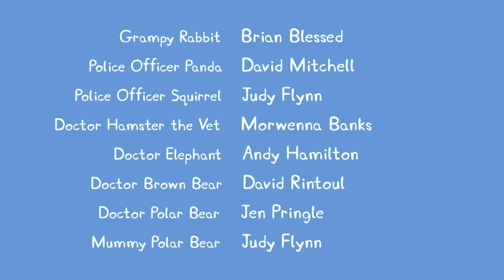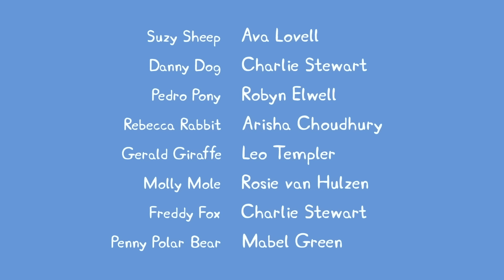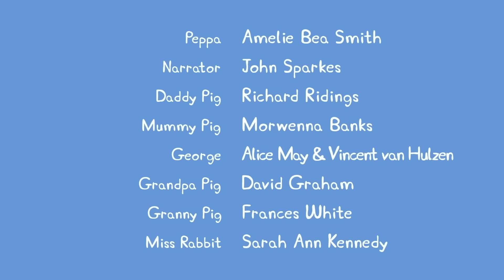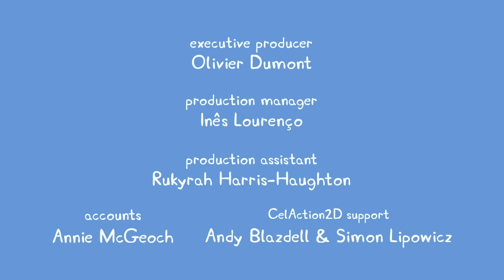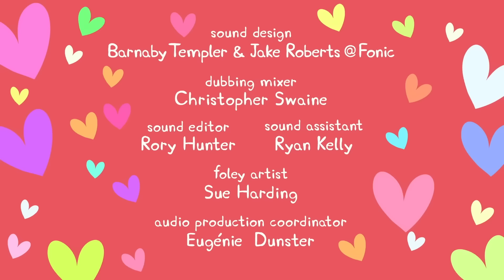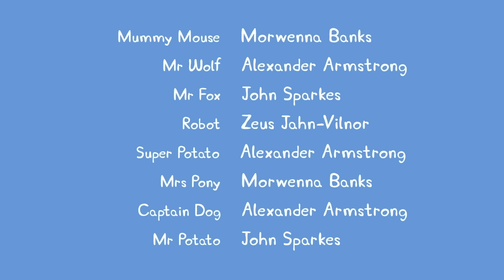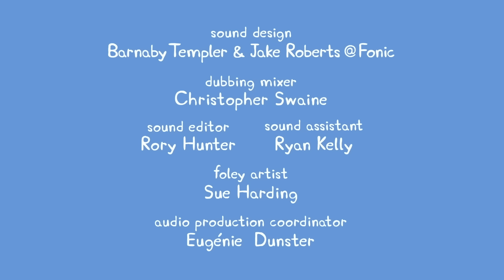Peppa Pig Goes Swimming At The Waterpark 🐽 Peppa Pig Kids Videos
The Kids Videos YouTube channel is a safe place for kids to watch their favourite Peppa Pig clips and full episodes, with special compilations, seasonal content, and exclusive videos, only available on the Official Best of Peppa Pig YouTube channel.

Peppa aims to create a safe environment with age-appropriate content so you can have peace of mind whilst your little piggies interact with the Kids Videos Channel. We have created a world of Peppa with the best episodes and compilations to keep even the most dedicated Peppa fans happy.

Here at Kids Videos channel, kids can be happy and smart! Watch your favourite Peppa Pig clips and episodes where Peppa Pig play games with her friends, Mummy Pig and Daddy Pig tell the bedtime stories, Peppa Pig sings nursery rhymes and songs, Peppa and her family and friends celebrate Christmas and Halloween together! Peppa Pig episodic animation, Peppa Pig songs for kids, Peppa Pig toy play and Peppa Pig Stop motion create a world that centres on the everyday experiences of young children.